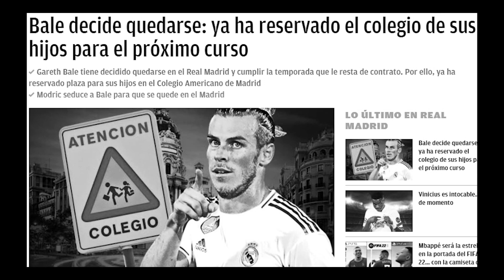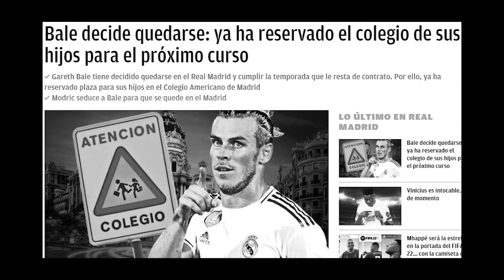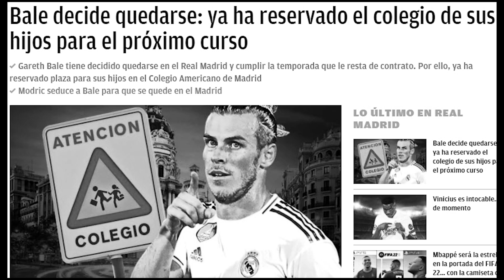FACT CHECK | The reason which proves Bale will stay in R.Madrid